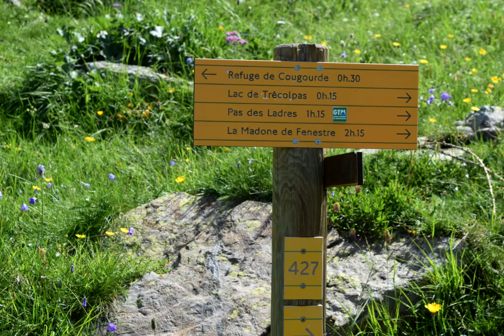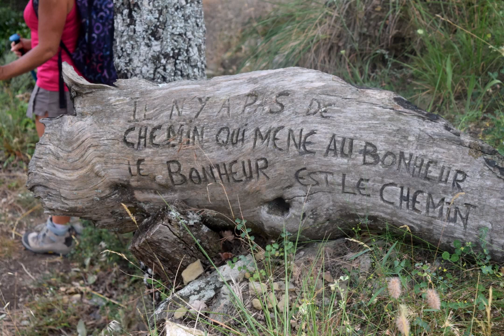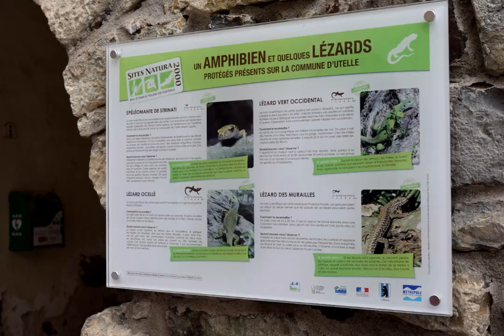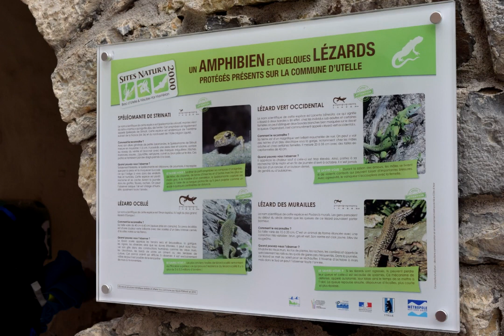Destination Alpes Azur Mercantour août 2018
AZUR MERCANTOUR NATURE
la montagne à la portée de tous
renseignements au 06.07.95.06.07